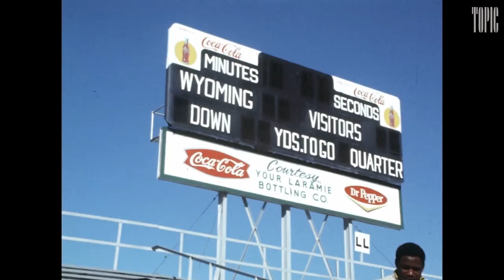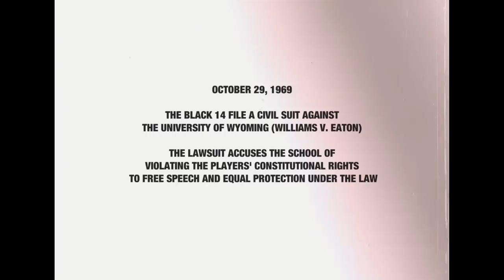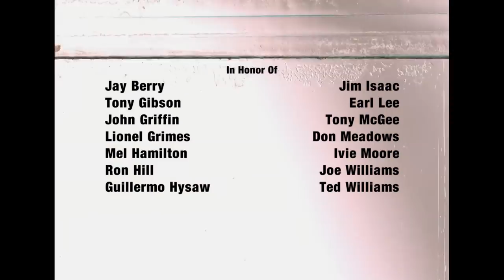Black 14 | Topic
Directed by Darius Clark Monroe and executive produced by Spike Lee, this documentary short tells the story of what happened when a group of college athletes decided to protest a long-standing racial injustice.